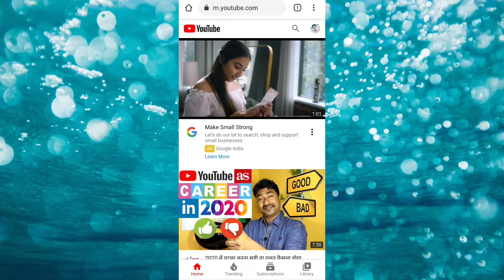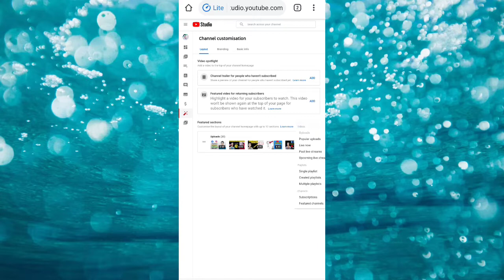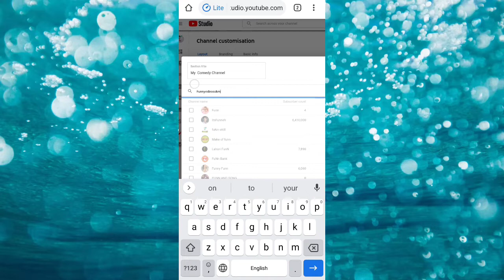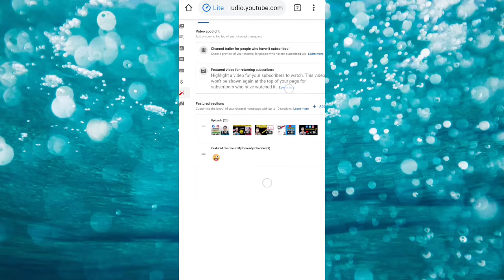How To Add Another Channel In Your Primary Channel. Add Another Channel On Main Channel.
Your Quires-
add another channel in your channel
 doosre channel ko add kaise kare
how to add channel
Add Another Channel on Main Channel
how to add content in channel
How to Make a Second YouTube Channelhow to add second channel on youtube
how to add another channel on main channel